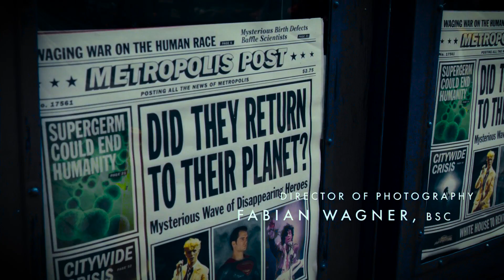JUSTICE LEAGUE but it opens with Steppenwolf's Invasion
This is part of a Justice League fan edit titled "Justice League: Origins".